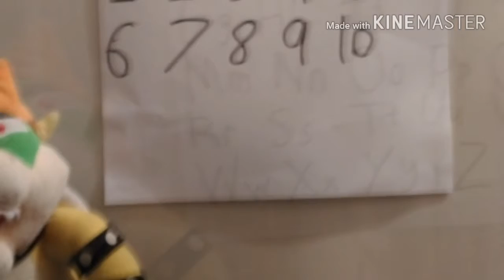Photos for the episode's of koopa bowser season 4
A total of episodes this season are 18 episode's

10 more days to go until the new season premiering